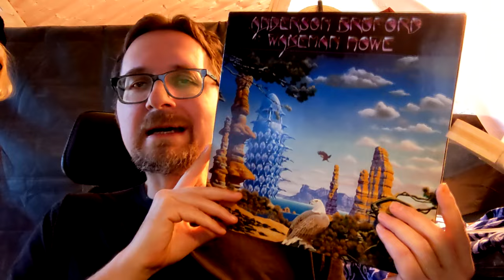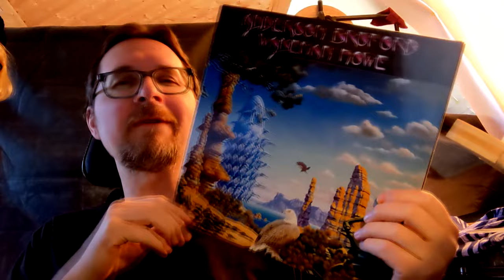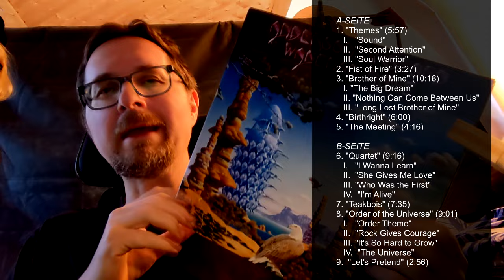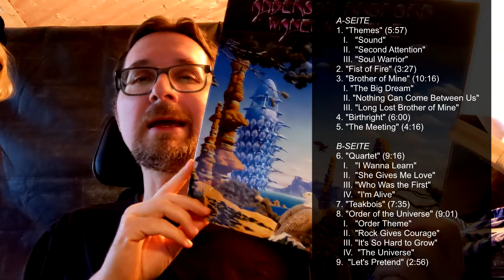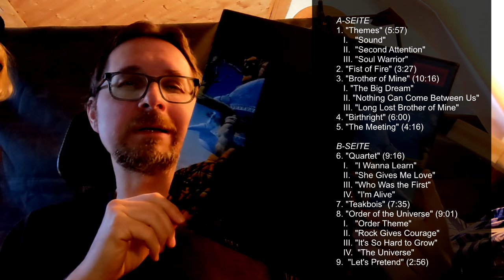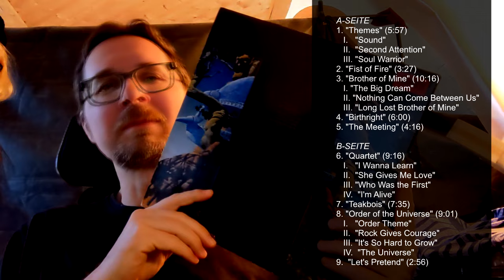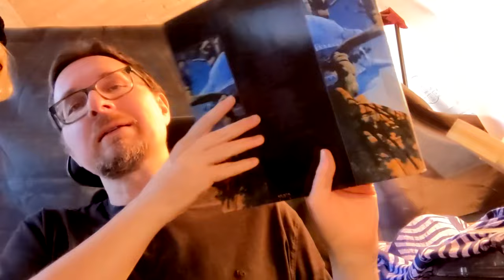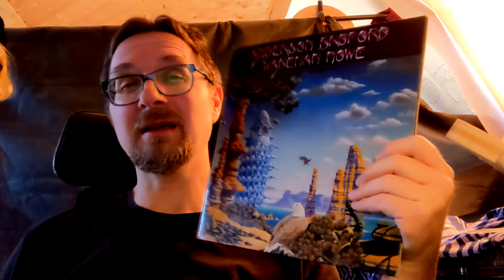Alben|Revue 086: Anderson Bruford Wakeman Howe (1989)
Heute geht es um das ungewöhnliche Album der "Yes East"-Einheit, das seinerzeit recht überraschend kam.